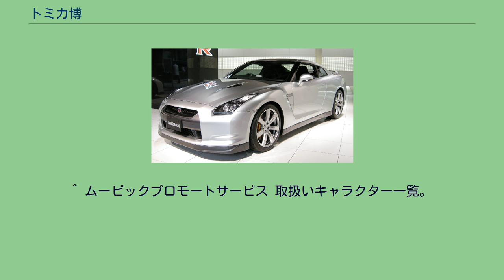トミカ博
トミカ博（トミカはく）はタカラトミー（旧トミー）が発売するミニカー、トミカをテーマとしたイベント。
日本各地、主に大型展示場で、製品展示や体験型の出展などが催される。
2000年のトミカ30周年を機に開始された。
主催は地元の放送局が担当しており（関東地区では主にトミカ博実行委員会が主催しており、2010年～2014年は日本テレビ、2017年以降はテレビ東京が主催）、タカラトミーは特別協力の形を取っている。
この形態は同社のプラレールに於ける「プラレール博」と同様である。
毎年、ゴールデンウィークに開催される大阪で展示テーマが一新され（トミカの一部は8月に開催される東京(横浜)で新作が発売）、以降夏の東京（2015年以降は横浜）・安比高原、冬の名古屋・札幌が定期的に開催されるほか、それ以外の都市でも不定期に開催される（地域によっては展示テーマが前年のものとなることもある）。
会場の構成は大きく分けて、展示ゾーン、アトラクションゾーン、ショッピングゾーンの3つから成る。
展示ゾーンでは、テーマに沿った巨大レイアウトや過去発売された数百台～数千台のトミカやテーマに沿った実車が展示されている。
アトラクションゾーンでは、トミカに因んだゲームコーナーや乗り物アトラクション、トミカをその場で作る「組立工場」や「ミニミニドライバー工房」が設置されている。
有料入場者（2歳以下は入場無料）には記念品として入場記念のオリジナルトミカが渡される。
当初はテーマに沿った実車だったが、2007年から2018年まではTDM（トミカドリームモータース）オリジナルデザインの車種が配布されていた。
また、地域や曜日によっては下記以外の入場記念品が配布されることもあり、2008年～2010年の正月に開催されていたトミカ博横浜では横浜オリジナルモデルが配布されていた。
^ アニメ『トミカ絆合体 アースグランナー』に登場する車種の色違い。
^ ムービックプロモートサービス 取扱いキャラクター一覧。
2021年4月24日閲覧。